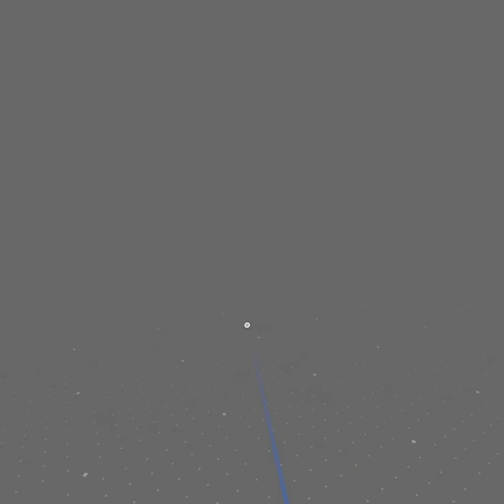Playing gorilla tag but Lego game called brick tag￼